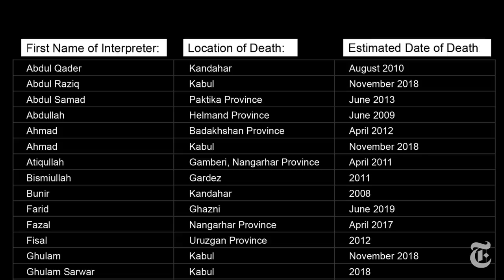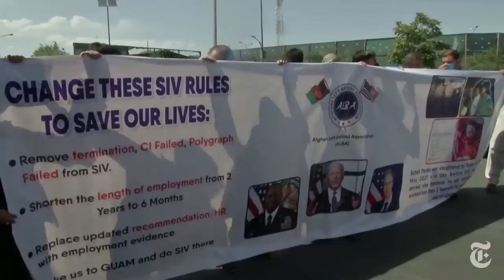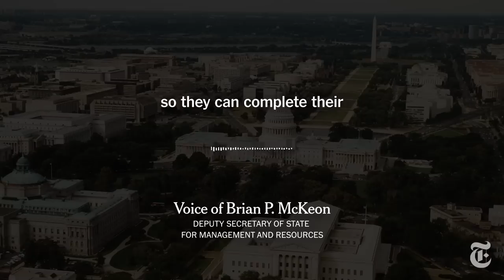‘We Are Here Alone’: An Afghan Translator’s Plea for Help | NYT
Starting as a teenager, Romal Noori risked his life aiding the U.S. war effort in Afghanistan. With American troops leaving and the Taliban regaining power, he does not want to be left behind.